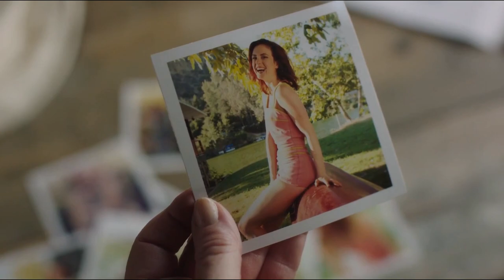Louise (Emily Goss) and Young Rose (Shannon Collis) Lesbian Scenes Part2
Movie Snapshots 2018

Louise (Emily Goss) and Young Rose (Shannon Collis) Lesbian Scenes